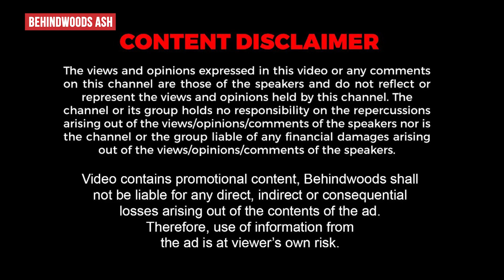"Vijay Sir-க்கும் இந்த மாதிரி தலையில நெருப்பு வெச்சு" 😱 Bloody Sweet 'LEO' Hairstyle in 10 Mins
In this video, Hair Stylist Sanju transforming a curly hair person into LEO thalapathy vijay Hair Style.